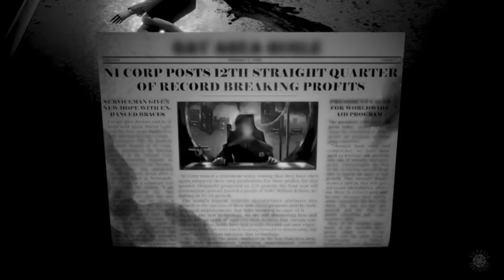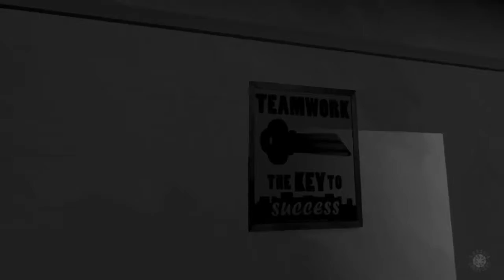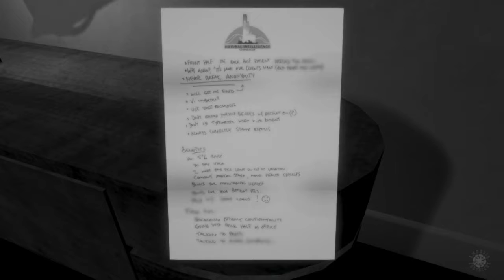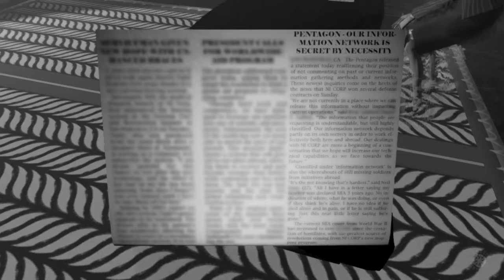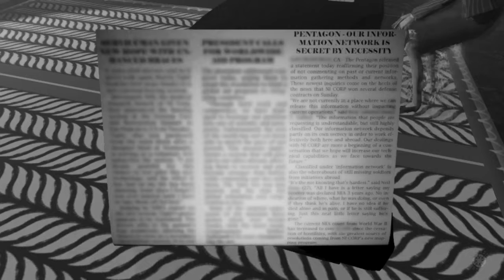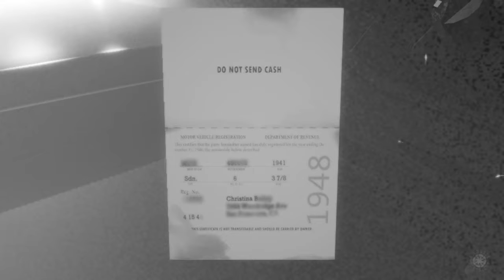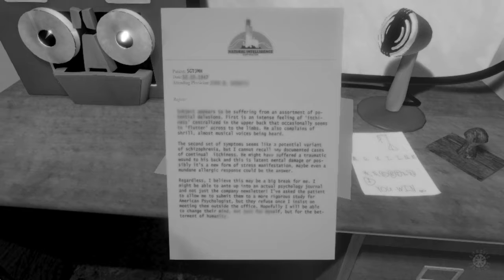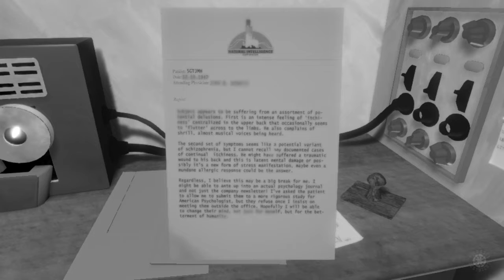Cheap plays Mnemonic pt1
I really like the atmosphere of this game and how it works.

P.S. This game is part of a bundle that is 9.99
The game can be found here! The game can be found here!